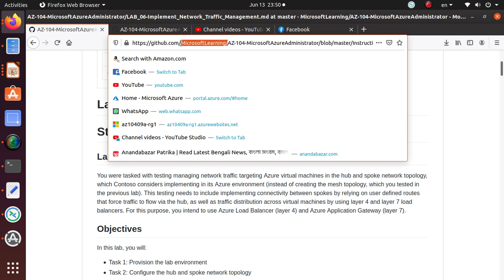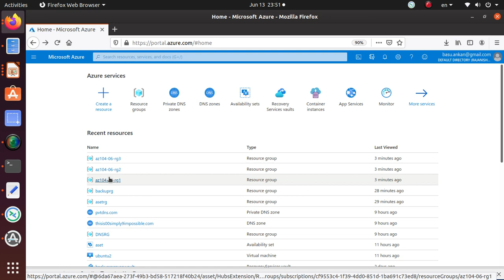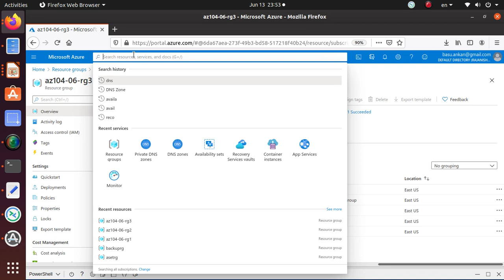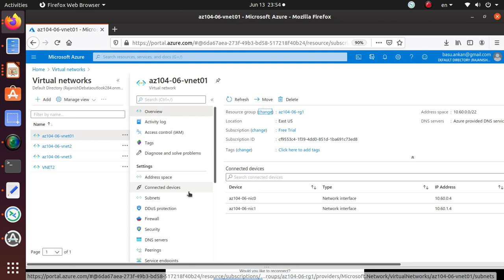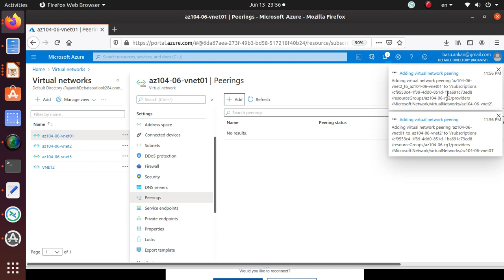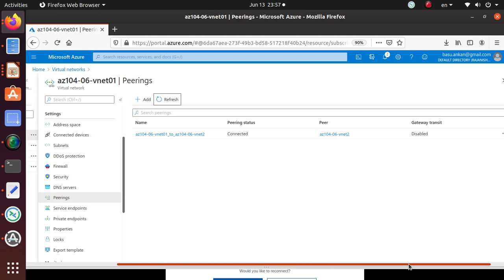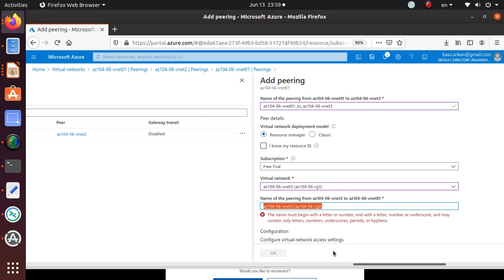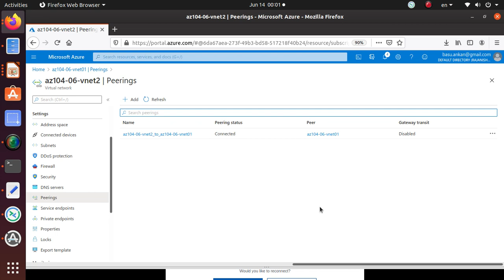AZ104 Lab 06 Implement Traffic Management Task 2: Configure the hub and spoke network topology-Azure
Task Covered in this video:
Task 2: Configure the hub and spoke network topology

I am making these set of videos as I prepare myself for the AZ 104 Azure administrator exam.
Make sure you complete all of the labs from Gitlab to get hands on real life experience on Azure Administration.